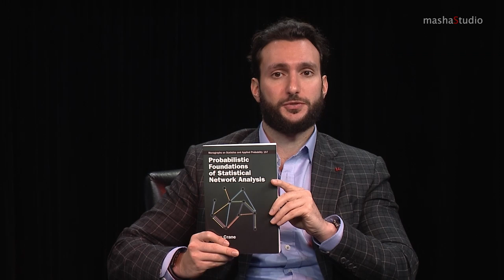AI + Complex Systems // Cognitum Episode 6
Cognitum's Iosif M Gershteyn discusses Complex Systems and Artificial Intelligence with Harry Crane, Professor at Rutgers University and Co-founder of Researchers.ONE. This wide-ranging discussion explores the difference between intelligence and computation, computational and structural thinking, and their relation to ongoing challenges in machine learning and statistical analysis of complex, networked data.

Supported by the Ajax Biomedical Foundation